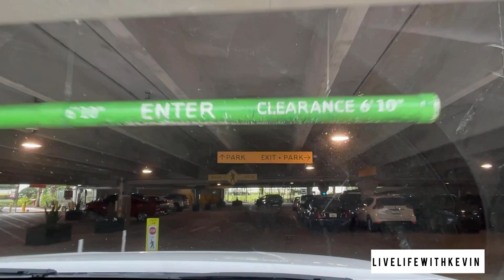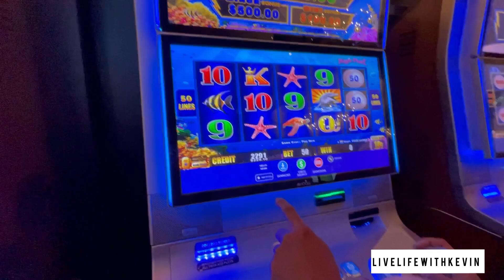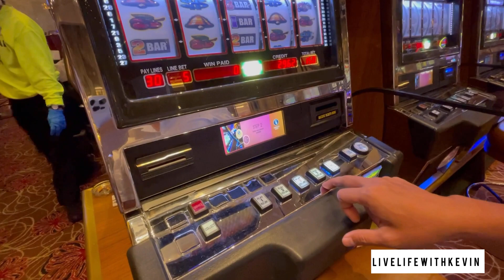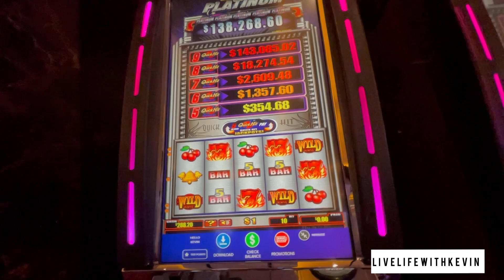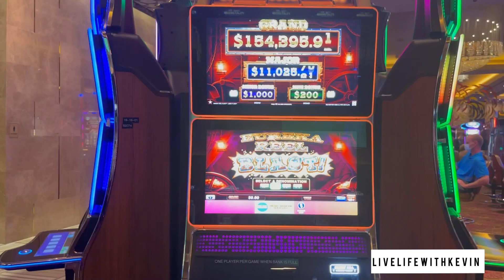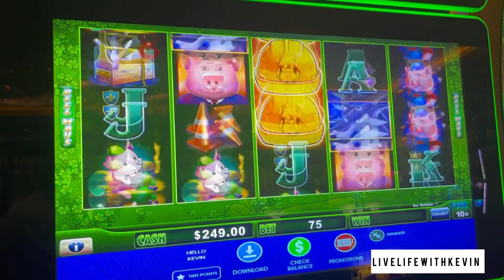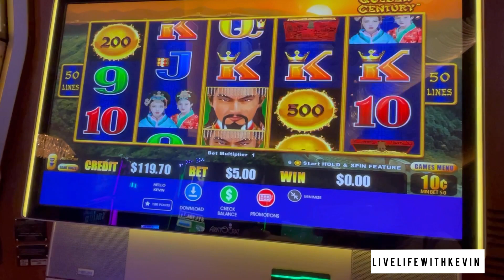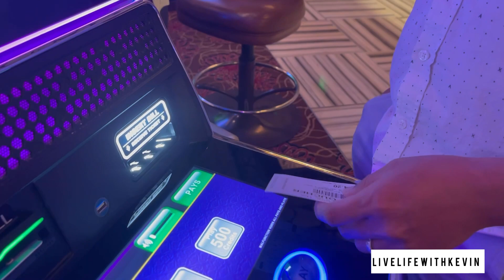High Roller Slot machine, Hard Rock Casino, Tampa Fl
My birthday , let see if I have luck .
Hard rock Casino in Tampa, Florida